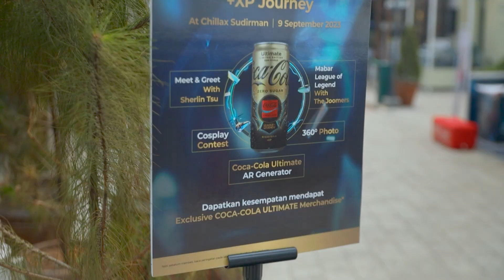COKE ULTIMATE LEAGUE OF LEGEND ACTIVATION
COKE ULTIMATE LEAGUE OF LEGEND Activation, where we engage consumers through game battles with KOL and cosplay competitions.